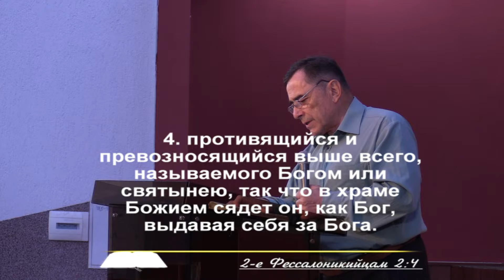Молитвы Давида | Геннадий Кобяк | Христианские проповеди